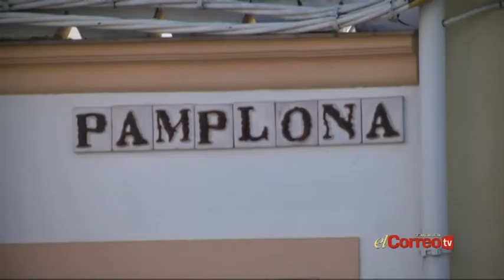El Quiosquero de Tu Barrio - Mejores Momentos 08/07/14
Os mostramos el primer programa resumen con los mejores momentos de "El Quiosquero de Tu Barrio" presentado por Mario Daza.